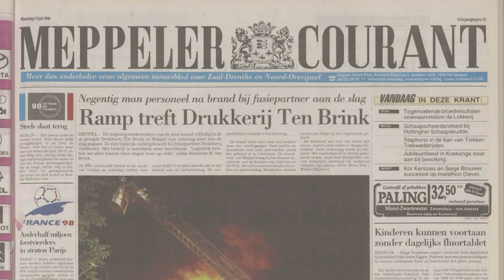Column van Jos: de Liberté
De Klipper Liberté die naar de werf is voor onderhoud en inmiddels van eigenaar is gewisseld en in april terugkomt op zijn oude plek.